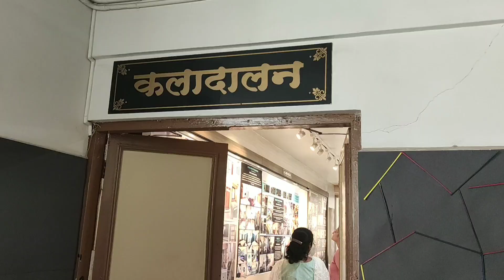Interior Design Exhibition PUNE | 1st Art Vlog | Yashwantrao Chavan Natyagruh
Interior Design Exhibition Pune.
Vlog by Sanjyot chavare.
Must watch and enjoy this fun vlog.
It was fun making this vlog.